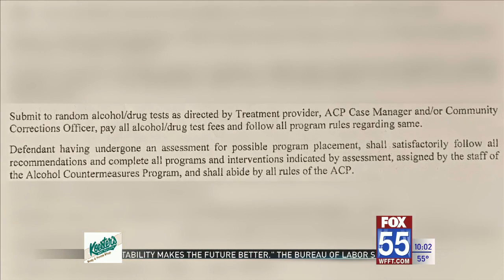Details released on Fort Wayne Mayor Tom Henry's OWI charge, crash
Inside the courtroom, Henry entered a plea agreement with prosecutors, pleading guilty to Operating a Vehicle while Intoxicated, Endangering a Person.